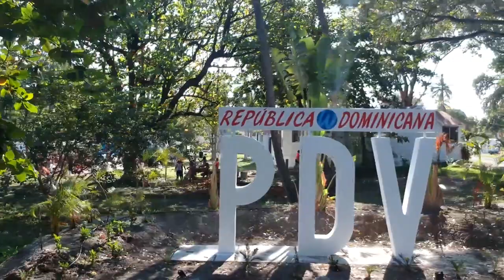Campamento "Uno Más"